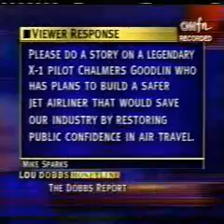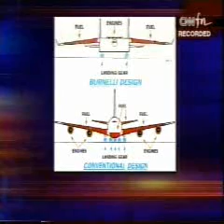Boeing flirts with Burnelli with BWB designs, doesn't build, loses to AirBus 4/5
This short video segment asks the hard questions of why not build safer Burnelli airliners and military transports?

Boeing continually flirts with Blended Wing Body (BWB) designs but never puts its $$$ where its mouth is and builds a prototype. is it a wonder flimsy crap AirBus tube & wing planes that are cheaper keep getting built?

If Boeing wants to beat even flimsier AirBus airliners it has to offer significantly superior and safer planes...

WE ATTACK!
John 3:16
Semper Airborne!
James Bond is REAL